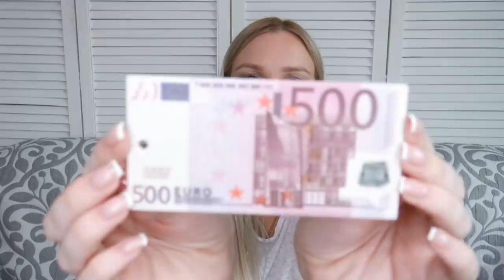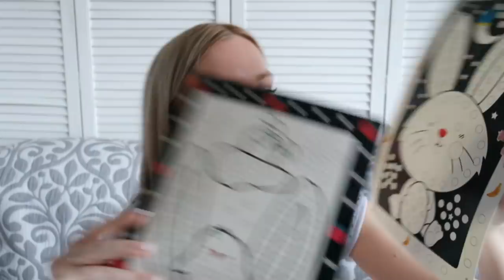Покупки ГАЛАМАРТ по 9, 19, 29 руб РАСПРОДАЖА SilenaSway_Силена Вселенная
Покупки галамарт все по одной цене, распродажа галамарт, тест обзор покупок галамарт